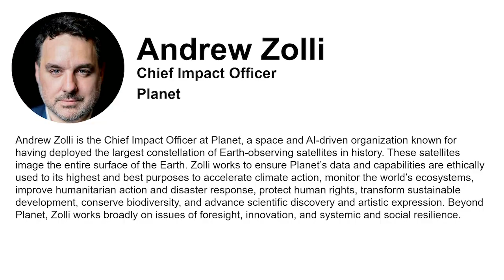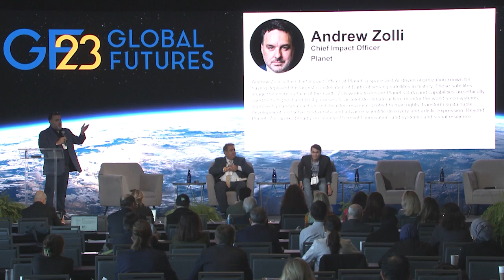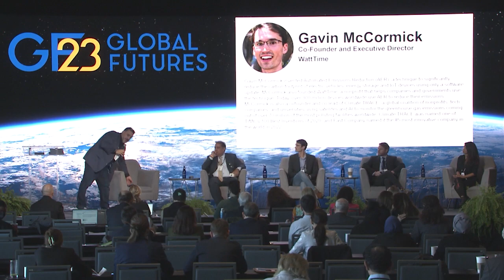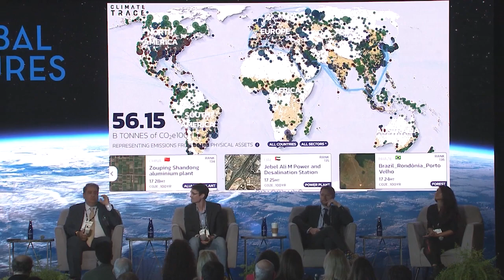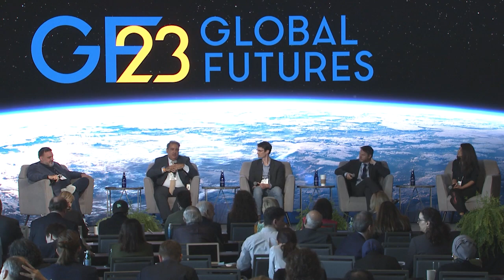Catalyzing Change: Innovation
From nature-based solutions to engineered inventions, innovation remains at the core of all transformational, global change. This session will explore the ingredients and environmental test beds that accelerate the research and development of novel interventions that change the world for good.

Join us for the GF23 conversation with panelists Leah Lizarondo, Gavin McCormick, Robbie Schingler, Alex Dehgan, and Andrew Zolli!